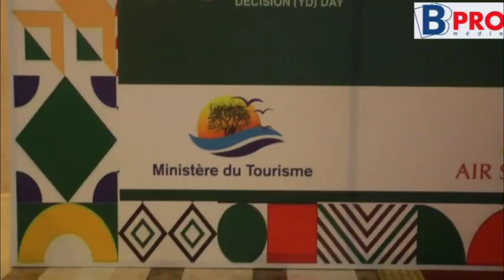Anniversaire de la décision de Yamoussoukro par le ministre doudou ka